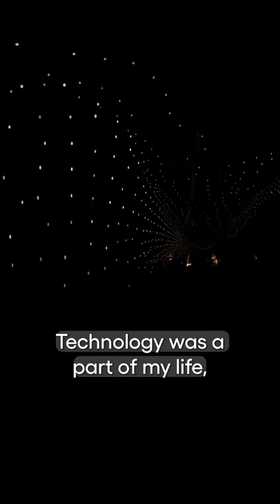This VR Project is Preserving Indigenous Traditions | KCET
With the use of geolocation, augmented reality, and virtual reality, the OurWorlds mobile app transforms locations across the country into immersive environments that amplify Native American stories, people and culture. In San Diego, OurWorlds collaborated with members of the Kumeyaay community to present important traditions and stories of Kumeyaay maritime culture.